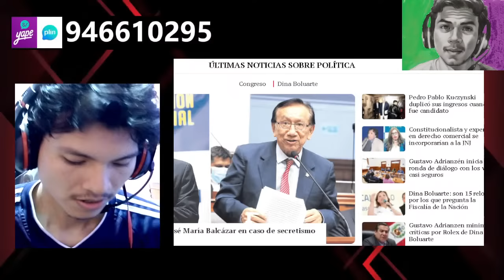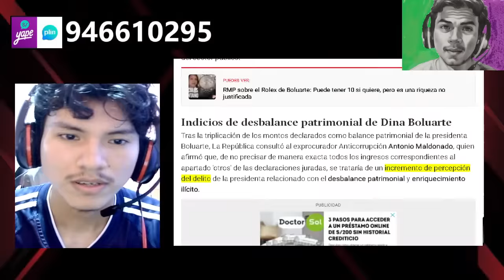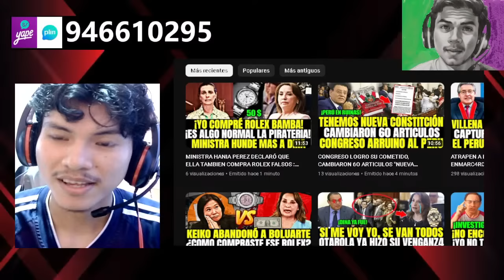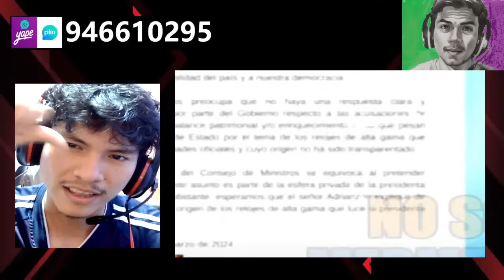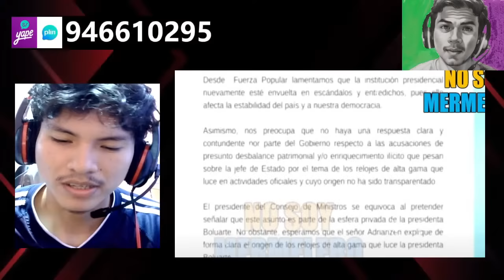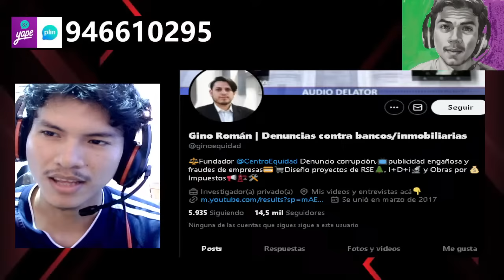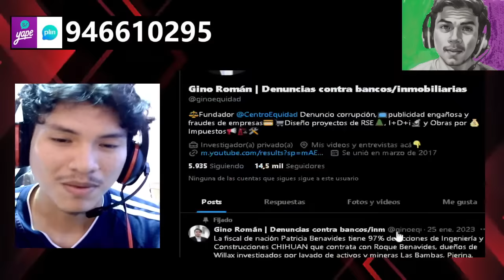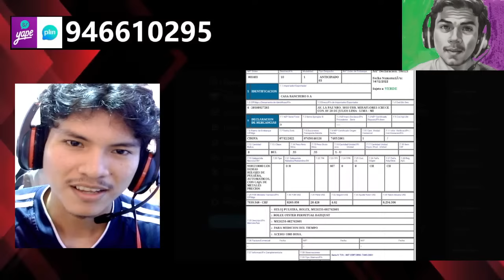SE DESCUBRE BOLETAS DEL ROLEX | KEIKO ABANDONÓ A DINA